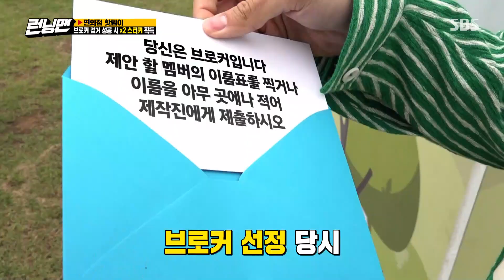‘브로커’ 이광수, 지창욱에게 목격된 제안서 현장!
브로커 이광수는 미션 중간중간 계속 제안서를 작성하는데 지창욱이 이광수가 제안서 작성하는 모습을 목격하게 된다.